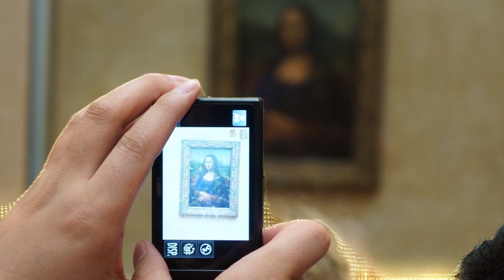Leonardo da Vinci and the Mona Lisa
Discover the mesmerizing tale behind one of the world's most iconic paintings in this captivating video. Delve into the enigmatic smile and artistic brilliance of Leonardo da Vinci as he intricately crafts the Mona Lisa, working tirelessly for over a decade, leaving the masterpiece possibly unfinished. Uncover the daring theft that saw the painting vanish from the Louvre, only to resurface two years later, and learn how the Mona Lisa was safeguarded during the turmoil of World War II. From its mysterious allure and revolutionary techniques to its journey through time, join us as we explore the rich history and intrigue that shroud the Mona Lisa and its ingenious creator.